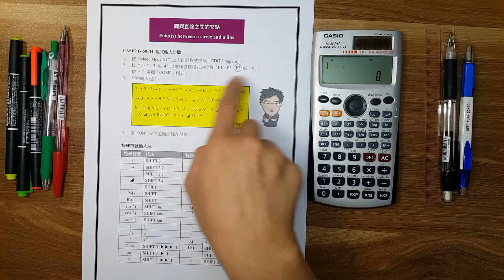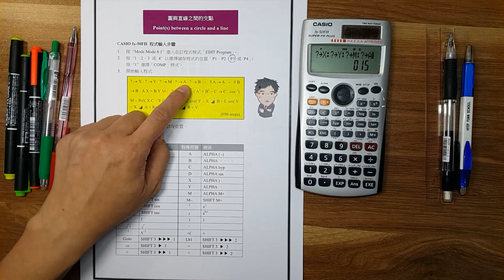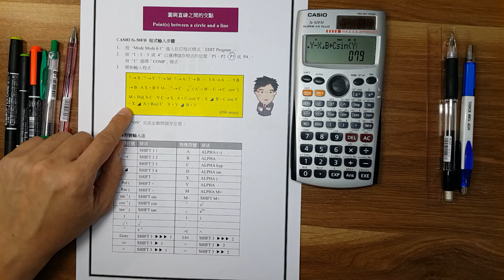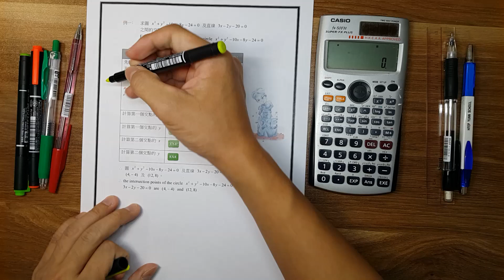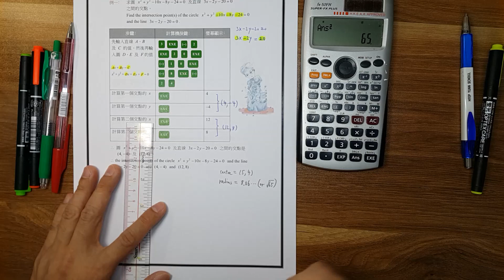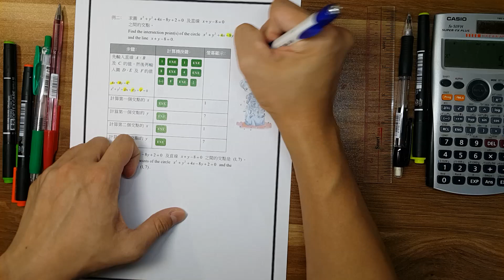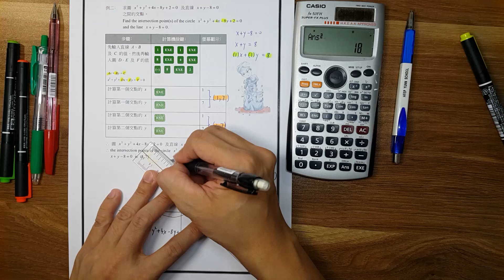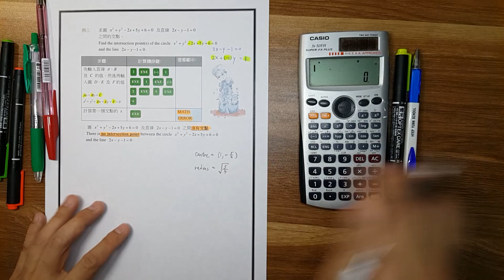BenBenChannel - 圓與直線之間的交點_(Casio fx-50 FH)_程式